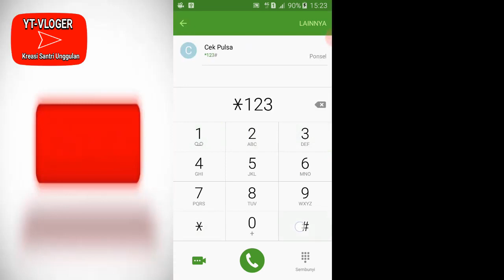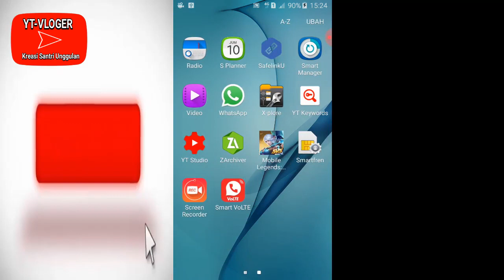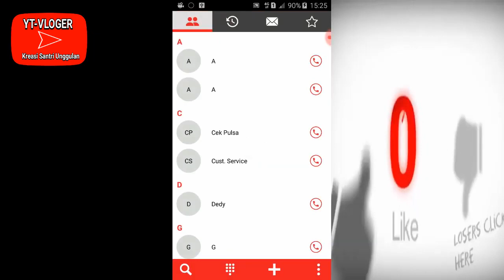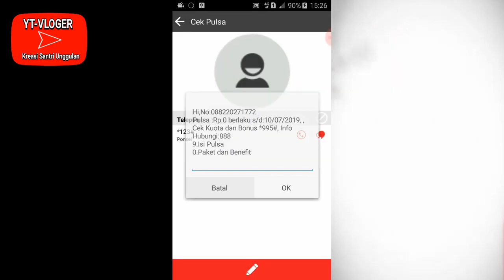Smartfren Ga Bisa buat telepon atau cek pulsa dan sms | Solusi kartu smartfren 2020